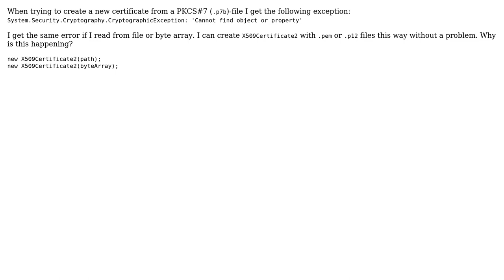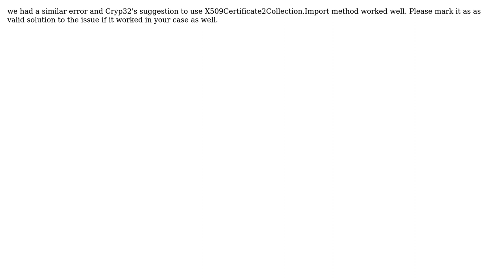'Cannot find object or property'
C# new X509Certificate2(path) PKCS#7/P7B -› System.Security.Cryptography.CryptographicException: 'Cannot find object or property'

With thanks & praise to God, and with thanks to the many people who have made this project possible! | Content (except music & images) licensed under CC BY-SA | Music | Images & others | With thanks to user Ogglas user Mahsoud Badalbaev and the Stack Exchange Network Trademarks are property of their respective owners. You are responsible for your own actions.